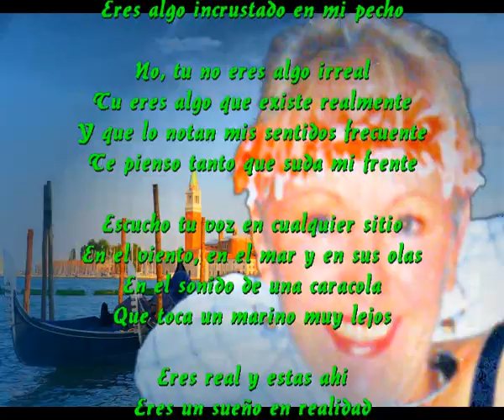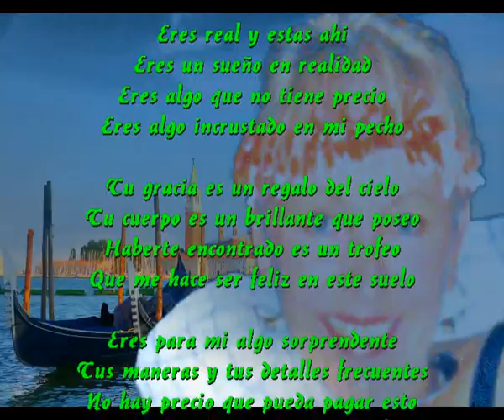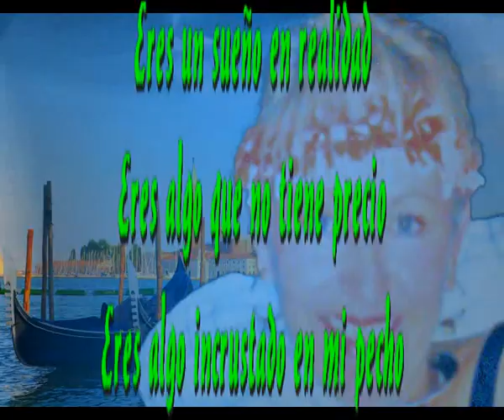En mi pecho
Eres real y estas ahi
Eres un sueño en realidad
Eres algo que no tiene precio
Eres algo incrustado en mi pecho

No, tu no eres algo irreal
Tu eres algo que existe realmente
Y que lo notan mis sentidos frecuente
Te pienso tanto que suda mi frente

Escucho tu voz en cualquier sitio
En el viento, en el mar y en sus olas
En el sonido de una caracola
Que toca un marino muy lejos

Tu gracia es un regalo del cielo
Tu cuerpo es un brillante que poseo
Haberte encontrado es un trofeo
Que me hace ser feliz en este suelo

Eres para mi algo sorprendente
Tus maneras y tus detalles frecuentes
No hay precio que pueda pagar esto
Ya no querre beber agua de otras fuentes